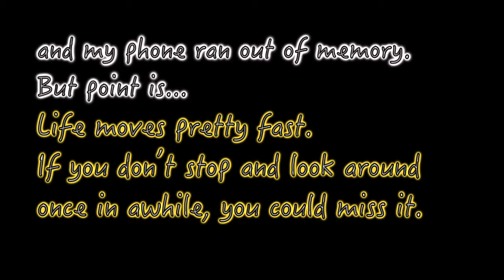[VLOG] Reflections on Tim Kreider's Lazy: A Manifesto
"Lazy: A Manifesto" is one small chapter is Tim Kreider's book "We Learn Nothing"

In We Learn Nothing, satirical cartoonist Tim Kreider turns his funny, brutally honest eye to the dark truths of the human condition, asking big questions about human-sized problems: What if you survive a brush with death and it doesn't change you? Why do we fall in love with people we don't even like? How do you react when someone you've known for years unexpectedly changes genders?

Songs:
Aso - Sunlight

What to read and who to look up to learn about the high carb low fat whole food plant-based lifestyle:
The Food Revolution by John Robbins
Dr. Neal Barnard’s Program for Reversing Diabetes by Dr. Neal Bernard